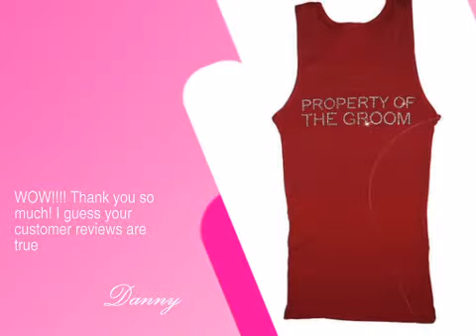Property of the Groom Tank or Tee - AdvantageBridal.com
This Property of the Groom Tank or Tee is brought you by AdvantageBridal , the leading wedding retailer with over 22,000 products to make your wedding unique and memorable